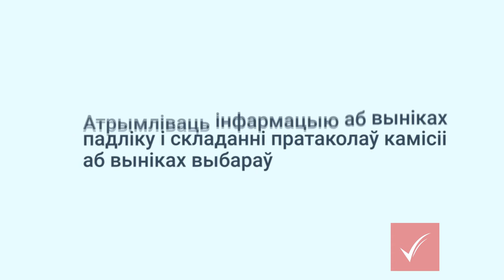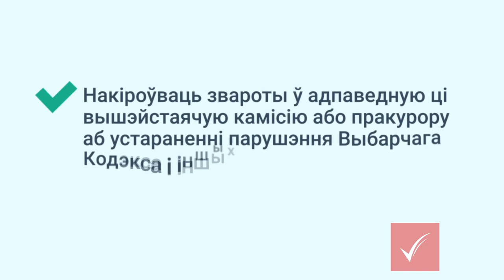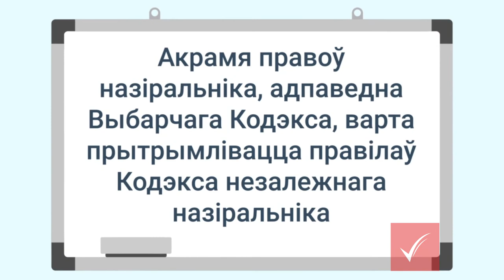Правы назіральнікаў на выбарах / Права наблюдателей на выборах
Навучальнае відэа кампаніі ў Беларусі «Праваабаронцы за свабодныя выбары»

Назіранне за выбарамі законная дзейнасць! Грамадскі кантроль дазваляе пабачыць, як праходзяць этапы выбарчага працэсу і зафіксаваць магчымыя парушэнні 🧐

❗ Мы набіраем назіральнікаў і назіральніц за галасаваннем на Выбары2020 🙋‍♂🙋‍♀ Стаць назіральнікам можа кожны, нават калі гэта для цябе ўпершыню!
Далучайся і назірай разам з намі! ✊😊